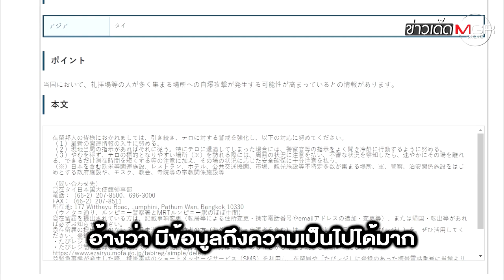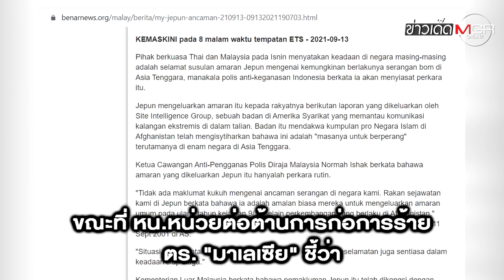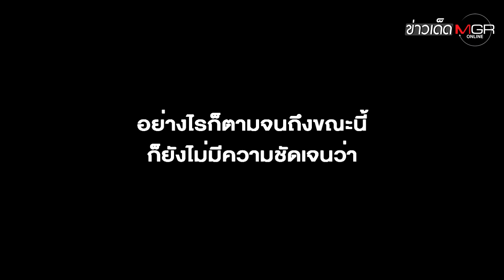"อาเซียน" สุดงง! "ญี่ปุ่น" เตือนระวังระเบิดฆ่าตัวตาย "ไทย" ยันยังไม่ได้ข้อมูล : ข่าวเด็ดแมเนเจอร์